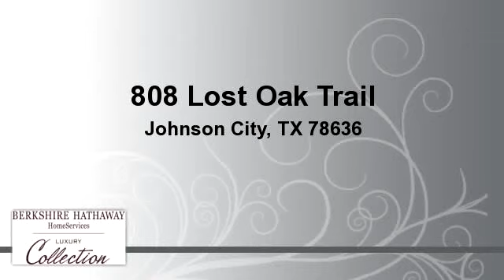Homes for sale - 808 Lost Oak Trail, Johnson City, TX 78636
Country charm found in this 22.53ac ranch, 3 ponds, main house, guest house, garages, workshops, barns, garden areas & greenhouses. Ag exempt, fenced/cross fenced, electric entrance gate. The single story 3/2, 2097sf main house, built in 1984 toward the rear of the property, has a beautifully remodeled kitchen with a wall of showcase style dining room cabinets and a huge covered porch across the front with views all the way back to the main road & beyond. The single story guest house is a 3/1 w/1168 sf. Too many large garages/barns/workshops and other out buildings to describe in detail, MORE

Bedrooms: 0
Bathrooms: 0
Square Feet: 0
Price: $480,000

11/11/2014 04:48:03 am

Last modified: